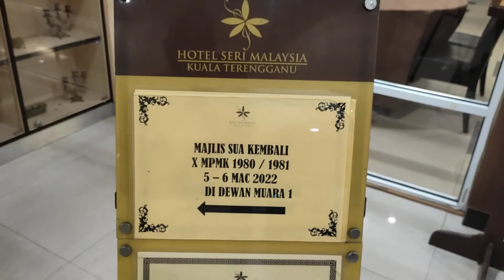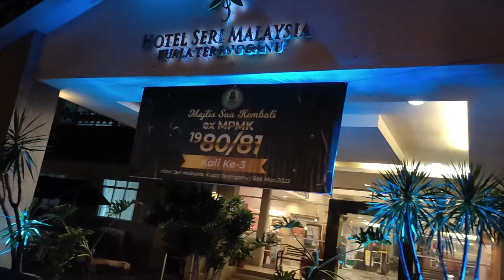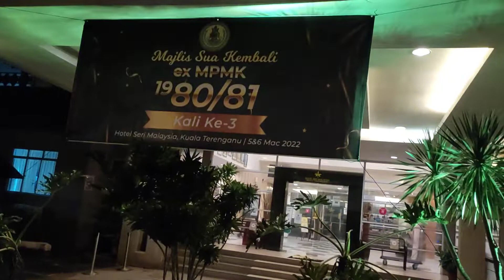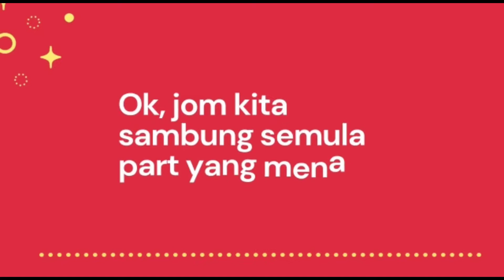REUNION BUFFET DINNER OF EX MPMK 1980/81 AT HOTEL SERI MALAYSIA KUALA TERENGGANU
“SOUL OF SERI MALAYSIA”
“Soul of Seri Malaysia” merupakan inisiatif baru bagi penjenamaan semula Seri Malaysia menggabungkan nilai- nilai murni yang bakal diterapkan kepada kakitangan dan juga pelanggan Hotel Seri Malaysia. Ia merangkumi elemen “Brand Attribute”, “Brand Attitude” dan “Brand Soul”, seterusnya akan memberi kesan kepada “Brand Recall” yang mengaitkan karektor perkhidmatan yang diterima pelanggan. Elemen dalaman “Brand Attitude” perlu diserapkan bersama impak luaran “Brand Attribute” sebagai sokongan memacu ke arah titik sasaran “Brand Soul” untuk menjadikan Hotel Seri Malaysia sebuah penginapan “SELESA”. Program penjenamaan semula ini adalah berlandaskan kepada sasaran dalam mengembalikan “Market Credibility” dan “Guest Satisfaction” kepada pengunjung Hotel Seri Malaysia.

Hotel Seri Malaysia Kuala Terengganu terletak di tengah-tengah Bandar dan di pesisir Sungai Terengganu. Ianya bersebelahan dengan Chinatown dan Pasar Payang yang sangat tersohor, anda boleh menikmati pemandangan menarik dari anjung bilik yang mengadap muara sungai serta Pulau Duyung.

Tempat-tempat tarikan:

 Chinatown
 Pasar Payang
 Pulau Duyong
 Masjid Kristal
 Galeri Petronas
 Taman Tamadun Islam

* MENU
  Buffet Dinner

* LOCATION
   Hotel Sei Malaysia
   Jalan Balik Bukit,
  20300 Kuala Terengganu, Terengganu

Contact SURR TV at HP/WASAP 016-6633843 for a review at your place.

SURR TV is a channel that discusses food and culture. You will be given information and reviews about the various types of food, their uniqueness, price and location of the food available. The channel also aims to promote the business of the traders and share their experiences with all of us. This channel contains videos suitable for all ages.

Don't forget to watch the latest SURR TV videos which will be uploaded at least 2 times a week.

May we always be healthy and more successful. Amiin.